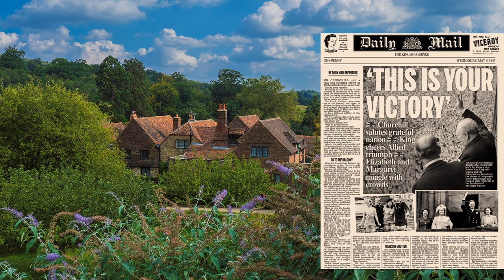Tour de Forss Tours! - 6 Chartwell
Chartwell, in Kent, was the former home of Sir Winston Churchill, now in the care of The National Trust. This programme in my 'Tour-de-Forss Tours!' series explores the property with some photo-tips on the way.

or the latest E-M1 camera: -